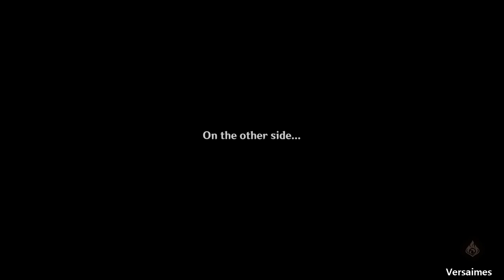NEW Spiral Abyss 2.1 | Eula Main DPS - Floor 12 All Chambers (9 Stars) | Genshin Impact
The last boss has way too much health 😂 Not to mention the physical resistance...

Timestamps
0:00 F12-1 A
0:41 F12-1 B
1:36 F12-2 A
2:36 F12-2 B
3:18 F12-3 A
3:44 F12-3 B
5:29 Builds